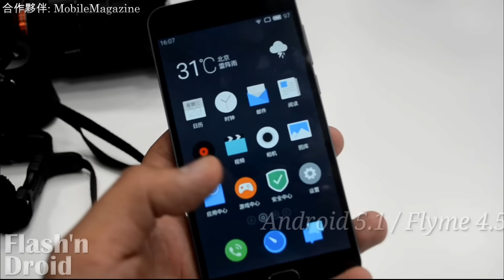【北京直擊】Meizu M2 搶先上手，￥599 點睇 - FlashingDroid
搶先上手！今次帶黎 Meizu M2 北京發佈現場直擊片段，就系為左比到第一手消息大家，同埋當然比大家一齊感受一下發佈會現場氣氛至於，動手玩一下 Meizu 最新發佈入門手機 M2，詳細評測即將登場，大家繼續留意！

新機評測 | 改機教學 | 手機新聞 | 科技生活 盡在 FlashingDroid